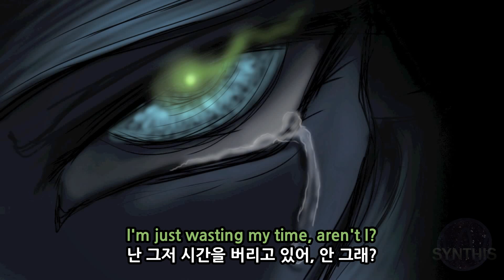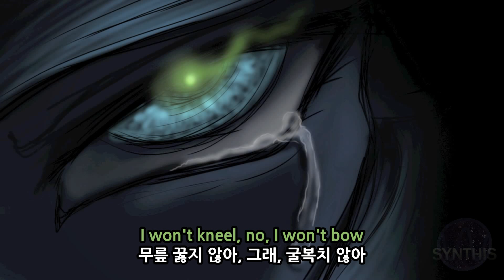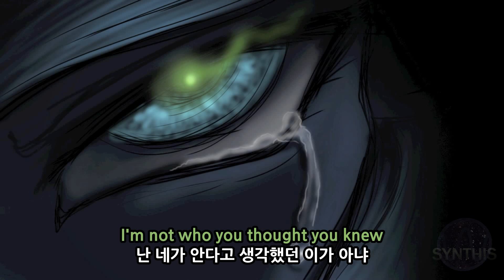[Kor Sub] Feather - Jealousy (Synthis Remix)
Brony song with Korean subtitles

브로니 노래 한국어 자막
오늘의 유머 포니 게시판

▼ 정보(INFORMATION)
음악(Music):
Feather - Jealousy (Synthis Remix)
연도(Year): 2013
가사 링크:
가사 번역: 안개먹은곰★

Like the original video please!
원본 동영상에 좋아요를 해주세요!

▼ 원본 설명(ORIGINAL DESCRIPTION)
▽ 번역본
노래들마다 오래 기다리게 하여 죄송합니다. 요즘 정말 바빴어요. 이건 동시에 진행하는 프로젝트 중 뭔가 멋지게 된 또 다른 겁니다. 제가 목소리와 코드 진행을 하며 단순히 계속 진행되게 시도하는 걸로 시작했어요. 제가 원했던 게 좀 더 있지만 다른 프로젝트로 옮겨가야 돼요. 당장은 큰 목록이 있거든요. 언제나처럼 원곡을 꼭 후원해주세요. 그리고 물론 페더에게 구독 넣으시고요!
(발번역)
▽ 원문
Sorry about the long wait between songs, I've been really busy lately. This was another spontaneous project that turned into something cool. It started off as me trying some chord progressions with the vocals but just kept progressing. There's a bit more I wanted to do but I need to move on to other projects, I have a huge list right now.

▼ ANNOUNCEMENT
This YouTube channel, BronySongKorea, provides Korean subtitles with songs in the brony fandom, which consists of fans of My Little Pony: Friendship is Magic, property of Hasbro, Inc. All rights of this song are not owned by BronySongKorea, but by its respective artists and producers. BronySongKorea will not gain any profit from it, and hope that audiences support the very artists.